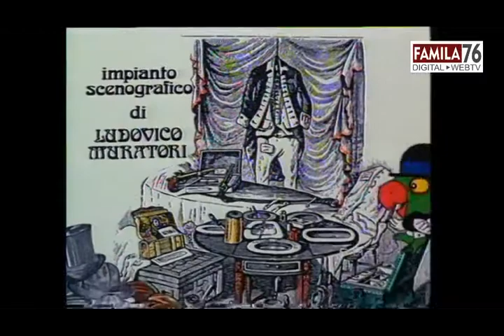Sigla iniziale "Portobello", conduce Enzo Tortora (anno 1982)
La sigla iniziale della famosa tramissione Tv "Portobello", condotta per molte edizioni da Enzo Tortora.